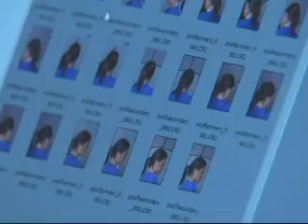capture 10 August 2012 03 56 29 PM xvid 003